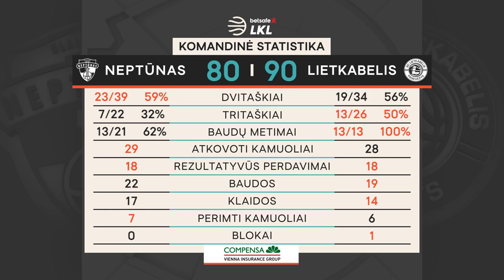„Betsafe–LKL“ rungtynių apžvalga: „Neptūnas“ - „Lietkabelis“ [2020-12-05]